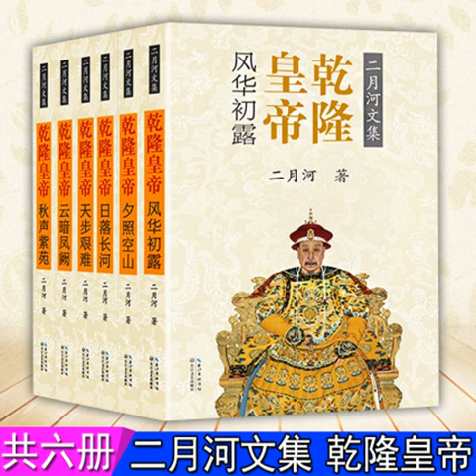乾隆皇帝第三卷36